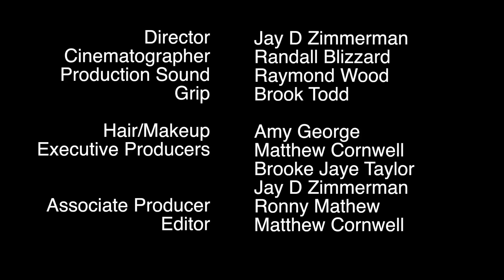Episode 305: Faces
Becky & Barry return to Danforth Caughley casting for a commercial audition. They get paired with a young boy named Joseph, who hints at a new acting technique that may change the Thompsons lives.